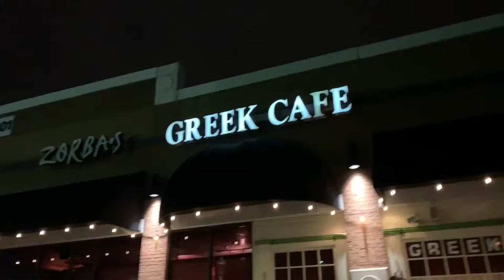First stop of our World tour, Greece. Also known as, Zorba’s Greek Cafe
Once a month we are going to eat at a different restaurant that serves different food from all over the world. Last night’s choice was Greece. We’ve had Gyros and Greek salad before  but nothing more than that.  Our goal is to all try something we’ve never had before and to expose the boys to a variety of cuisines and cultures!!  I hope you enjoy.